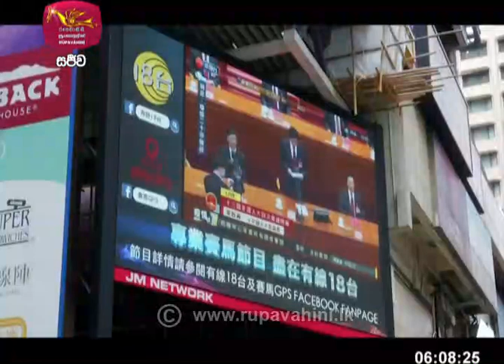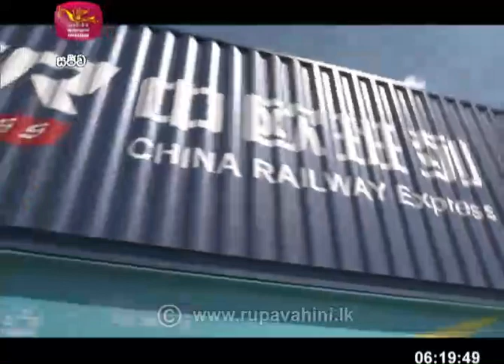Siwudesa|2021-03-13|සිව්දෙස| විදෙස් විත්ති විචාරය‍|Global Trends| ගෝලීය ප්‍රවනතා|Siwdesa